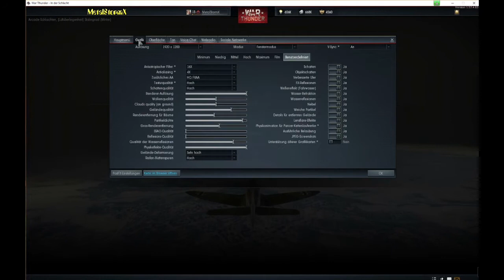LP - WAR Thunder - Folge 001 - KOMPLETT !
Nun ist die erste Folge KOMPLETT mit Intro und nach Absurz folgen noch 2-3 Minuten zum Abbruch und ein Abspann !
Trotzdem viel Spass am schauen und die Folge 002 ist auch schon in Arbeit. ;)

Viel Spass beim anschauen wünscht Euch der MetalStorm X

Quellenhinweis:
Das Intro besteht zum Teil aus dem "War Thunder - 'Heroes' Trailer"